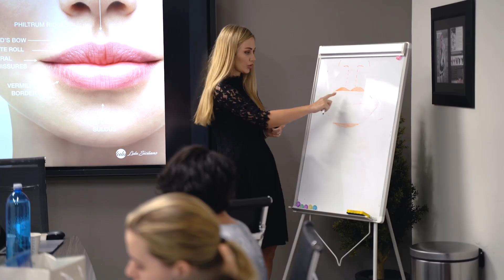WHAT MAKES A GOOD PMU PIGMENT | Permanent Makeup inks | PMU Science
What makes a good PMU pigment ?  The $1M question. In this video I talk about the reasons why I created the Evenflo line with the top pmu pigment manufacturers in the USA.

Having trained hundreds of students, and worked on thousand of customers my approach to permanent makeup has always been a combination of art and science.

In order to understand PMU inks (or pigments) we must understand the skin, the tools and the various approaches in Permanent Makeup.

This is exactly what I have poured in making Evenflo a reliable and consistent line of colors that will flow and stay on the skin.